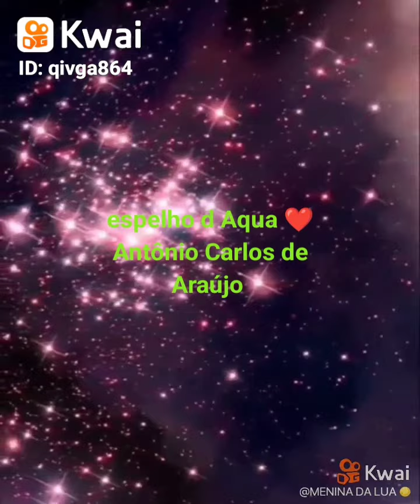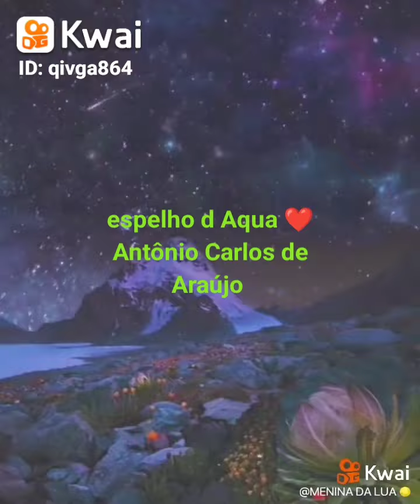espelho d Aqua ❤️ djfffcrs1 ❤️ Antônio Carlos de Araújo